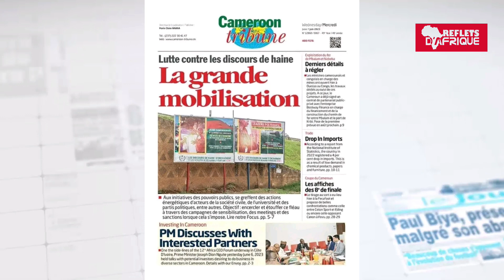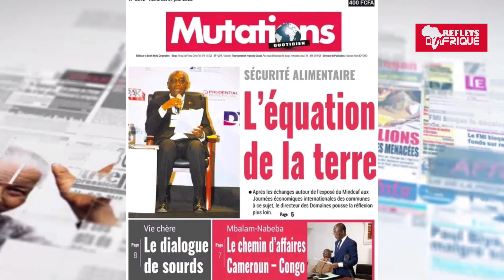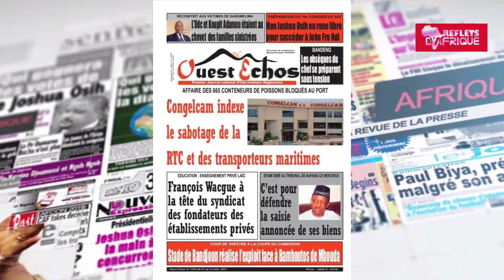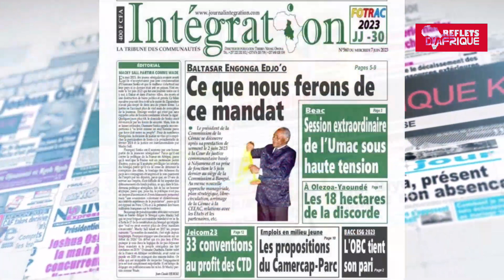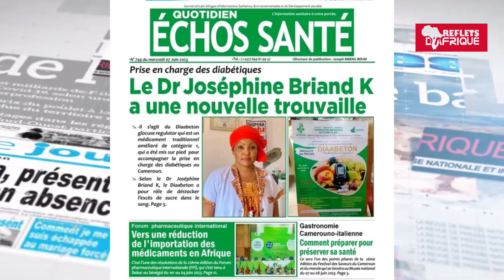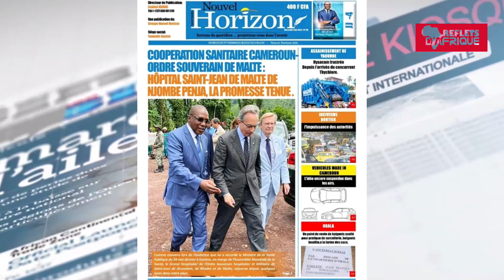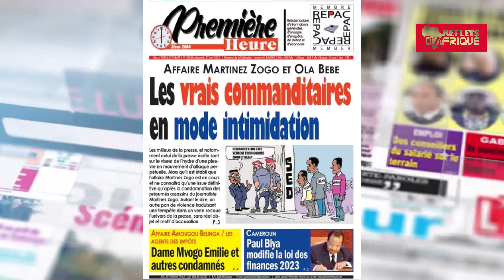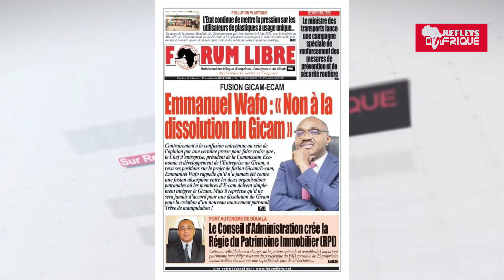Revue de la presse du 07 juin 2023